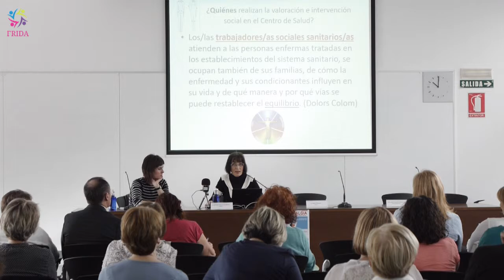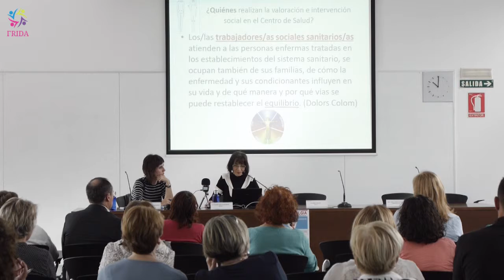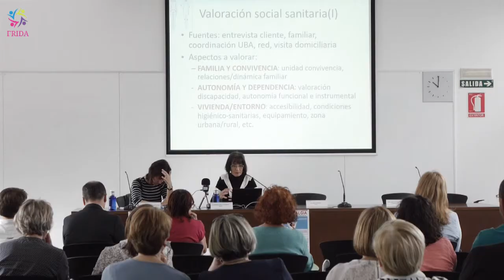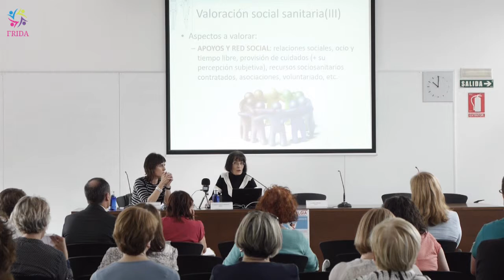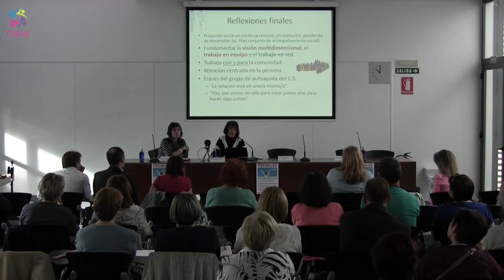FRIDA | Mari Carmen Migueliz [Trabajadora Social] [ III Jornadas de FIBROMIALGIA]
(Civivox Iturrama).
PRESENTACIÓN DEL PROTOCOLO DE FIBROMIALGIA EN NAVARRA. NAFARROAKO FIBROMIALGIAREN PROTOKOLOAREN AURKEZPENA.

-Dña.  Mari Carmen Migueliz  Trabajadora Social. Colaboradora de la mesa de protocolo de Fibromialgia.